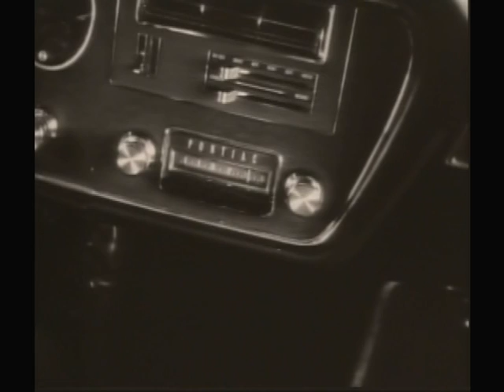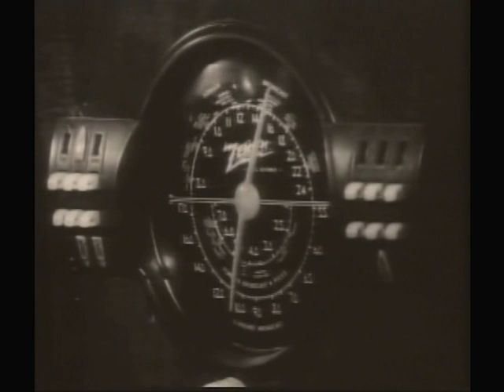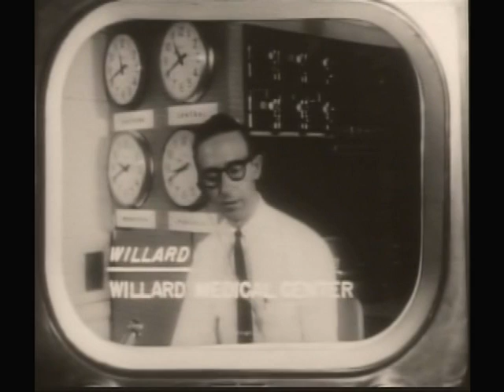Night of the Living Dead (1968)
The Plot: Director George A. Romero’s seminal zombie horror film follows a group of seven strangers trapped in an isolated rural farmhouse surrounded by undead, flesh-eating ghouls. The threat is both outside and in, as these survivors must overcome their own prejudices and paranoia if they’re going to make it out alive.

Starring:
Duane Jones
Judith O’Dea
Karl Hardman
Marilyn Eastman
Keith Wayne
Judith Ridley
Kyra Schon
Bill Hinzman
George Kosana